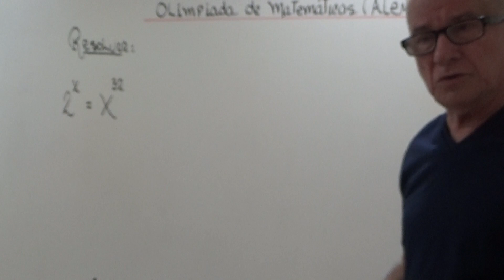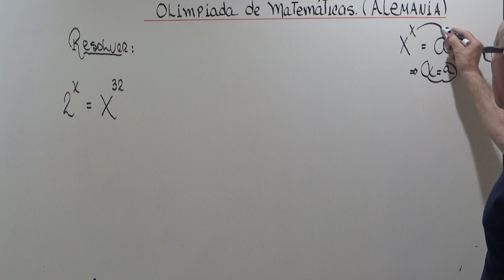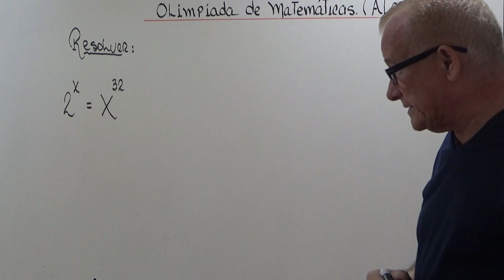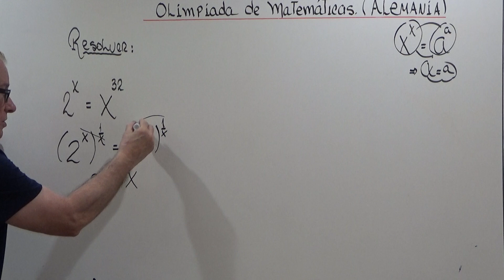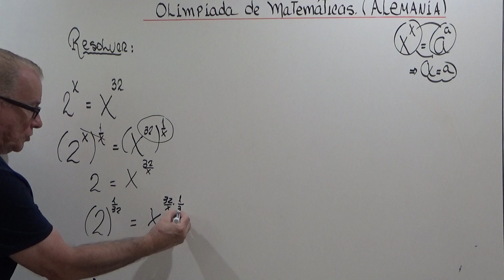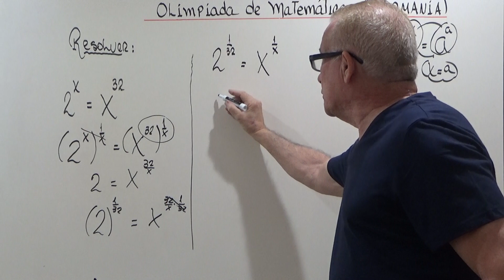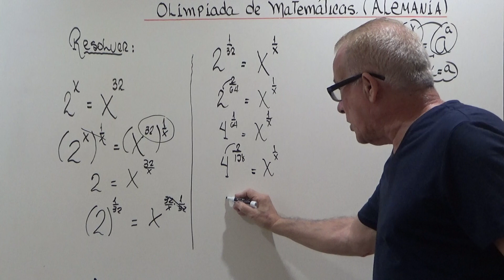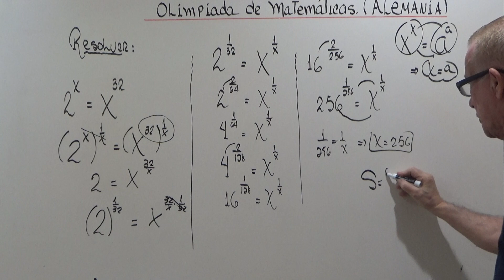OLIMPIADAS DE MATEMATICAS . #33 ( ALEMANIA)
SOLUCION DE ECUACIONES DE OLIMPIADAS.